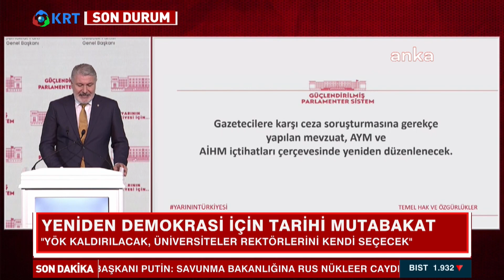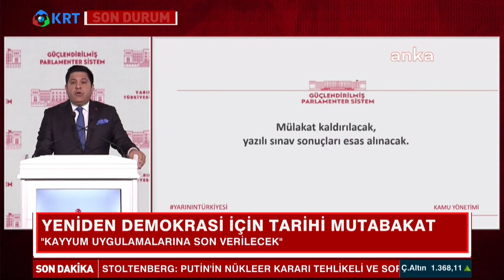28 Şubat Buluşmasında Ne Açıklandı? İşte Özeti! | KRT Haber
28 Şubat Buluşmasında Ne Açıklandı? İşte Özeti! | KRT Haber

Aylardır Süren Çalışmalarda Sona Gelindi, 6 Siyasi Partinin Uzlaştığı Güçlendirilmiş Parlamenter Sistem Mutabakat Metni Kamuoyuna Sunuldu. Güçlendirilmiş Parlamenter Sistem Çalışmasının Mimarları Olan 6 Partiden 6 Genel Başkan Yardımcısı Mutabakat Metnini Alfabetik Sırayla Okudu, Kamuoyuna O Metnin Detaylarını Açıkladı.

1_ Soylu'nun İşaret Ettiği Emniyet Genel Müdür Yardımcısı Meydan Okudu! | Gün İzi

2_SON DAKİKA... Mehmet Ağar Görevden Alındı! | Gün İzi

3_Sedat Peker'den Dikkat Çeken "Ümitcan Uygun" İddiası | Hafta Sonu Haber

4_O Provokatör Bakın Kim Çıktı? | Hafta Sonu Haber

5_Özışık Kardeşlerin İş Yerine Polis Baskını | Hafta Sonu Haber

6_Yine Oldu.. Eski İmam-Hatip'ten Erdoğan'ın Önünde Atatürk'e Hakaret!  | Hafta Sonu Haber

7_Taliban İlk Basın Toplantısını Yaptı.. Taliban Yetkilisi Hangi Soruyu Cevapsız Bıraktı? | Günaydın

9_Sedat Peker'den Olay Yaratacak Yeni Görüşme Kaydı.. | Hafta Sonu Haber